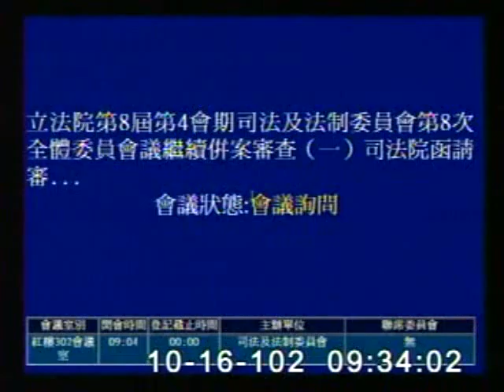2013-10-16 林鴻池 發言片段, 第8屆第4會期司法及法制委員會第8次全體委員會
會議簡介: 立法院第8屆第4會期司法及法制委員會第8次全體委員會議繼續併案審查（一）司法院函請審議「司法院大法官

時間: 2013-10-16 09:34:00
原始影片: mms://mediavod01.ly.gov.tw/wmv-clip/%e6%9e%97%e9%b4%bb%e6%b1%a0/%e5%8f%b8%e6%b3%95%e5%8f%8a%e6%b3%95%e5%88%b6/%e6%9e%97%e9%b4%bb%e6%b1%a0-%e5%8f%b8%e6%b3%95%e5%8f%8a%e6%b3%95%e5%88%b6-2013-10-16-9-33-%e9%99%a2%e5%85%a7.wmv